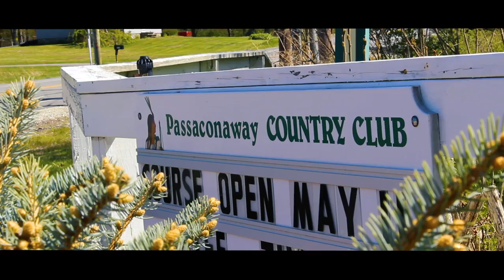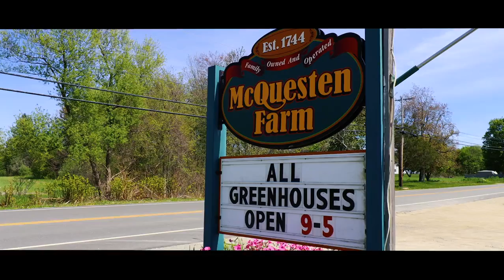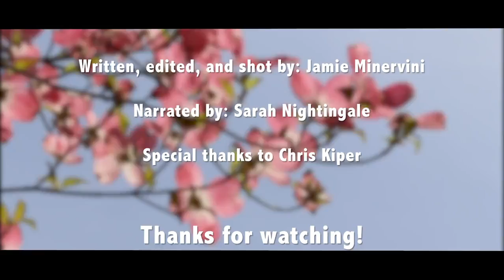NACDEP 2020 - Virtual Tour: Litchfield, NH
A tour of Litchfield, New Hampshire by NACDEP 2020 videographer Jamie Minervini.